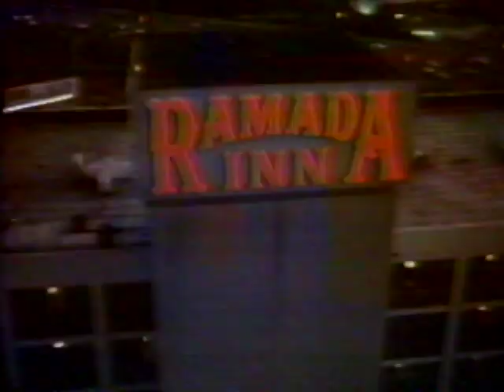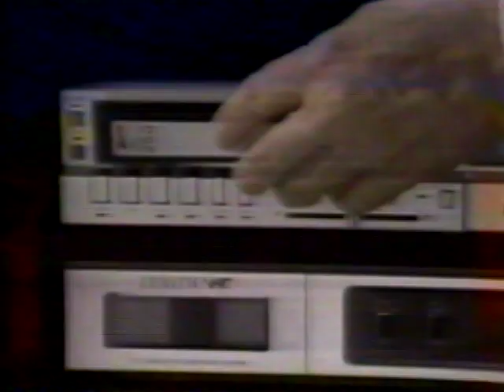September 1982 ABC Commercial Breaks 📺 (KTBS Shreveport)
Record date: Monday, September 13, 1982

00:00 - ABC Sunday promo (partial; 1982/83 "Come On Along" ABC promo campaign graphics)
00:08 - Weed Eater (at the time, part of the Shreveport-based Poulan corporation)
00:38 - Micro Business Systems
01:09 - Shreveport Refrigeration (later absorbed into the regional Campo chain)
01:39 - KTBS legal ID
01:43 - Big A Auto Parts
02:12 - Ramada
02:43 - Miller Lite
03:13 - Zenith
03:43 - ABC "World News Tonight" promo
03:49 - Miller Lite
04:19 - Prestone
04:49 - Datsun Turbo-ZX
05:20 - ABC network ID